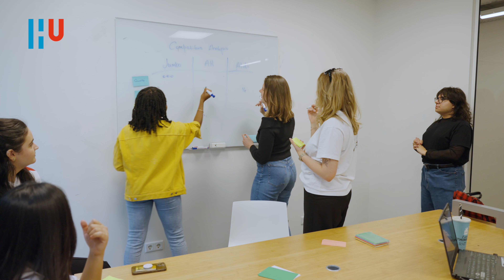Harper | Creative Business | Hogeschool Utrecht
State of the art degree programme Creative Business (CB) prepares you for a career in the global creative business. It focusses on the latest trends shaping businesses and societies and empowers you to design sustainable solutions for the global economy.